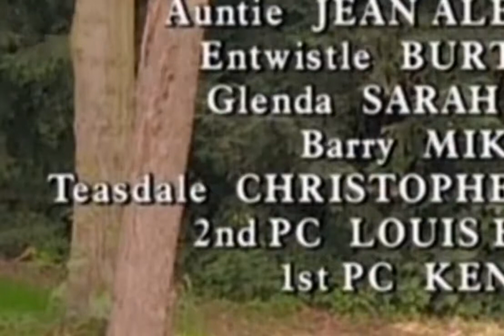Last of the Summer Wine S26 Ep 04 Hermione the short course